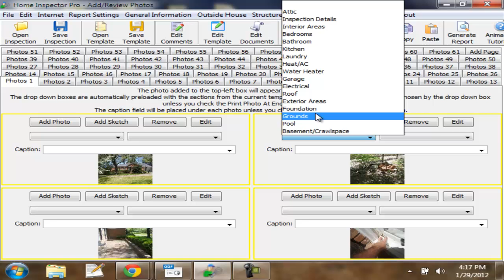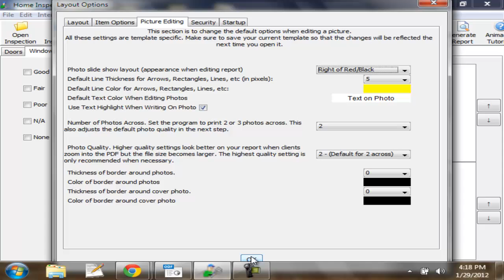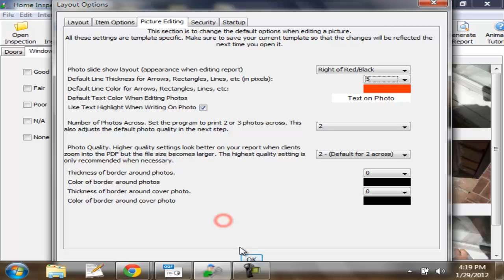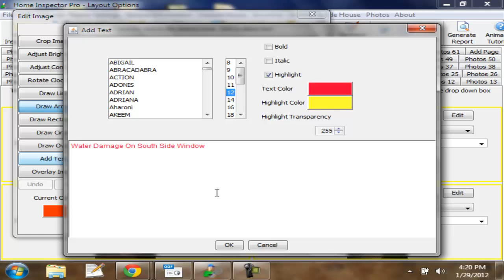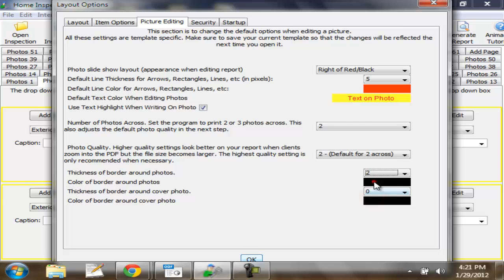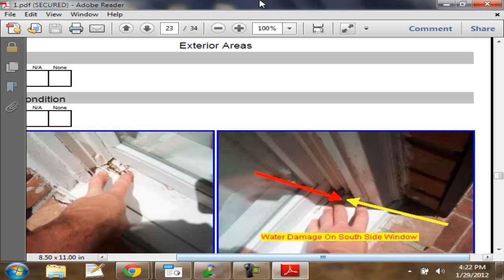Home Inspector Pro - Photo Editing Options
How to set default photo editing options in Home Inspector Pro Inspection Software. Particularly setting the number of photos across in a printed report, default annotation colors, photo layout view when working on your report, etc.